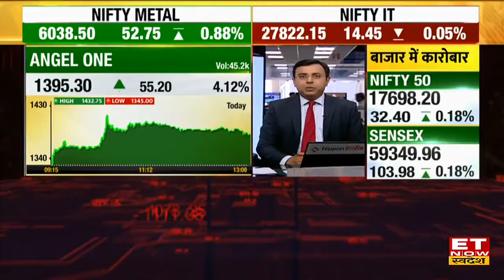Global के मुकाबले Indian Market बेहतर क्यों, क्या है बड़ी वजह ? घरेलू बाजार में खरीदारी का मौका ?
Share Market News | Domestic Market | Indian Market | Stock Market News Today | ET Now Swadesh |
भारतीय बाजार Global Market में outperform कर रहा है । भारतीय बाजार रिटेल में मंहगाई कम हुई है और सर्विसेज PMI में सुधार हुआ अगस्त  में सर्विसेज मे PMI 55.5% से बढ़कर 57.2% हो गया है । एग्रीकल्चर और इंडस्ट्री क्रेडिट ग्रोथ में सुधार रहा है । Q1FY23 में सबसे तेज GDP ग्रोथ 13.5 आई है । जानिए पूरी खबर